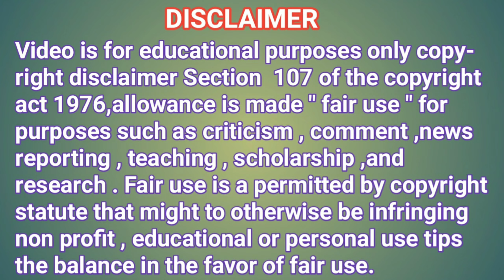PUNGANUR COW & SMALL BOY PLAYING AT MY GOUSALA ! PUNGANUR COWS CHITTOOR 9652270522 ! MINIATURE COWS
Video is for educational purposes only copyright disclaimer under section 107 of the copyright act 1976, allowance is made " fair use" for purpose such as criticism, comment ,news reporting ,teaching , scholarship ,and research.fair use is a permitted by copyright statute that might be otherwise be infringing non profit , educational or personal use tips the balance in the favor of fair use.

Details:

PUNGANUR DWARF COWS DEVELOPER

Bhagavadgita gousala
Chittoor district
Andhra Pradesh state
near Tirupati Balaji temple
India 🇮🇳